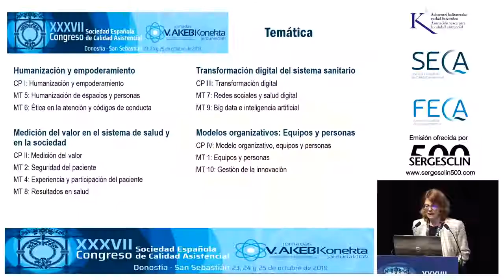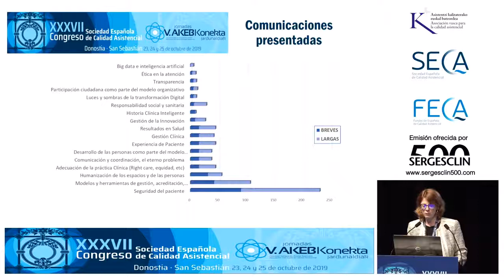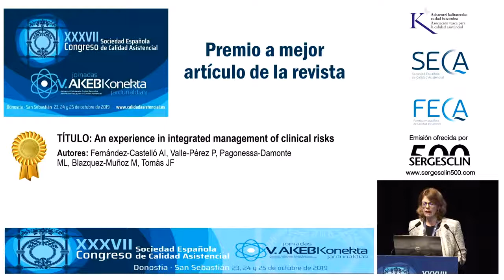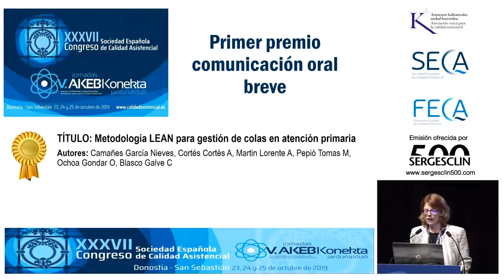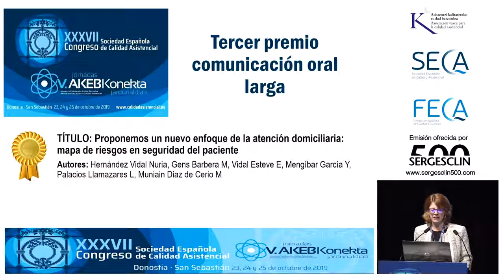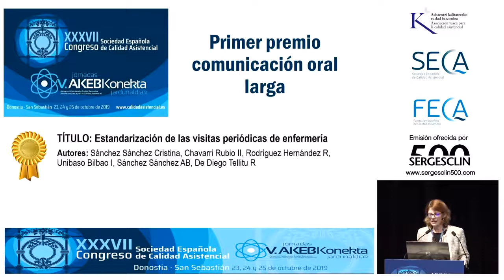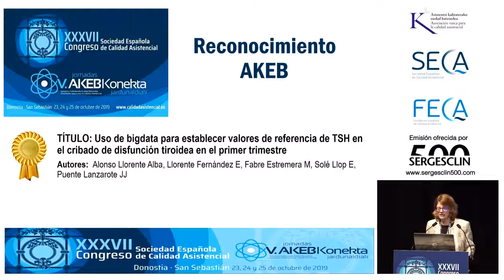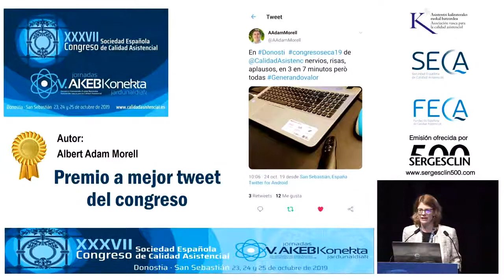Acto de Clausura | XXXVII Congreso SECA 2019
Acto de Clausura del XXXVII Congreso de Calidad Asistencial (SECA) 2019 celebrado en Donosti - San Sebastián

XXXVII Congreso SECA 2019

Moderada por |  David Cantero (Miembro Comité Organizador)